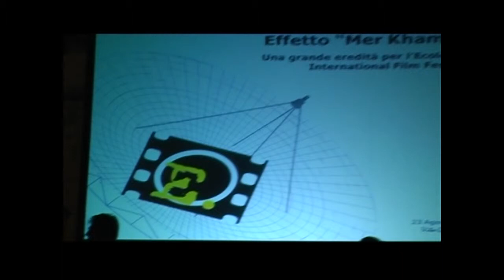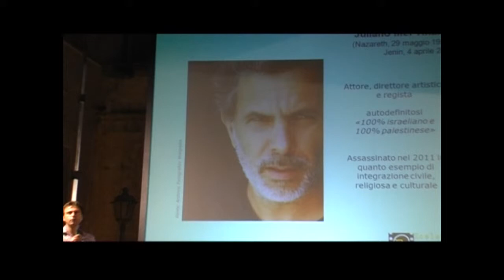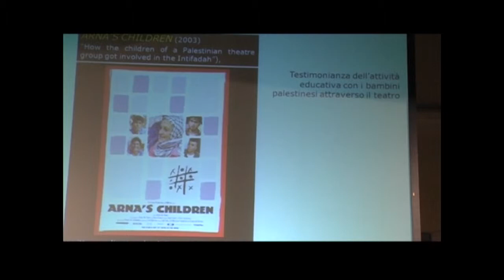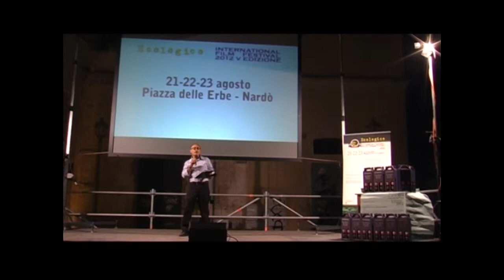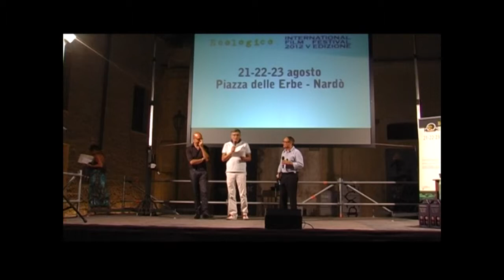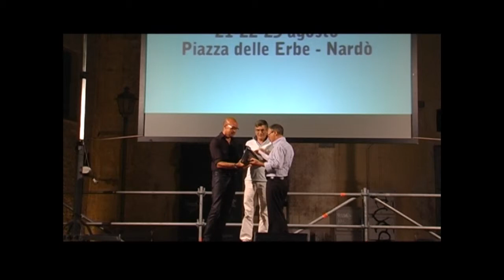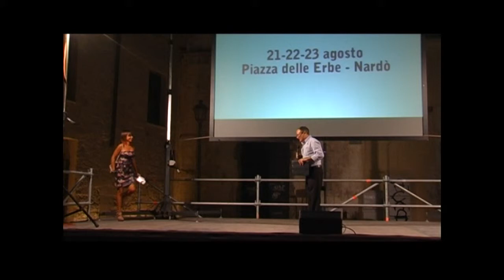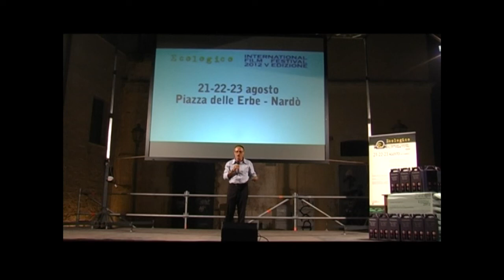EIFF 23 08 2012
Ecologico International Film Festival 2012